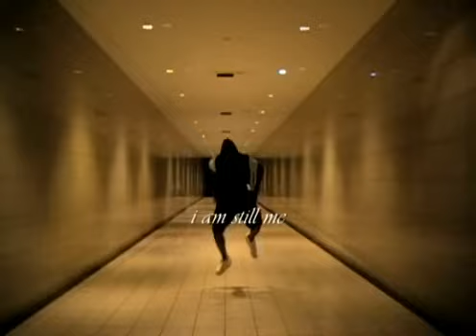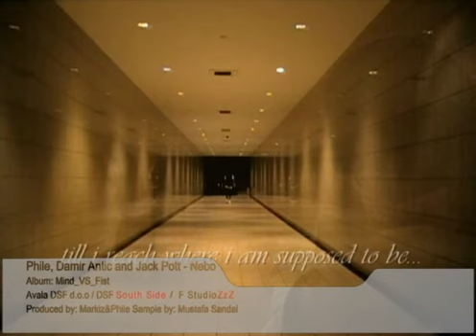NEBO- SKY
phile feat Jack-pott